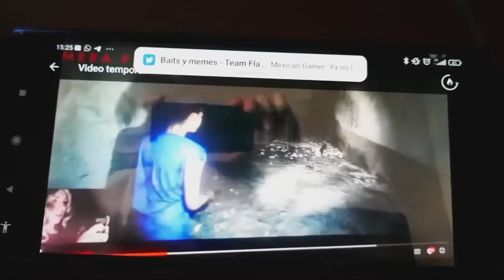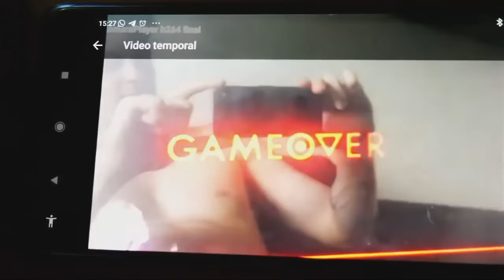OVERDOSE - Hideo Kojima New Horror Gameplay leak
OVERDOSE Gameplay Leak - Hideo Kojima New Horror Gameplay leaked by some dude with no shirt on :)

my rig:
CPU:        Ryzen 9 3900x 4,5Ghz on all cores
Mboard:  Asrock x570 Taichi
SSD:        Sabrent Rocket Q  M.2

Welcome to Beyond The Hype. Where we savor the beauty of games by taking it slow. Aiming to show the beauty in games through is graphics and ambiance, sounds and worlds. New and old games excluding the hype, and only for the enjoyment of this amazing art form. Come with us, as we explore that which we love but hardly take time to slow down to truly enjoy and admire what makes games, games!